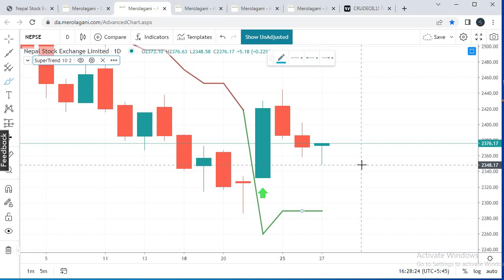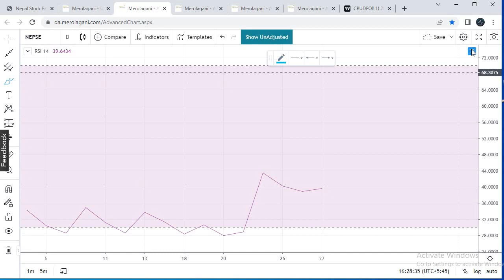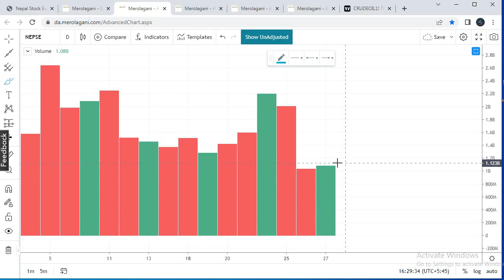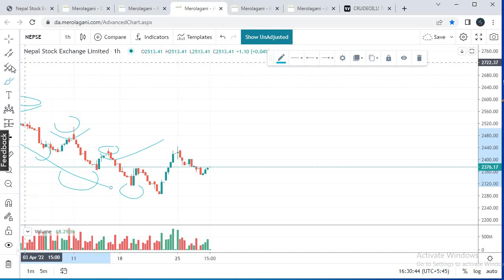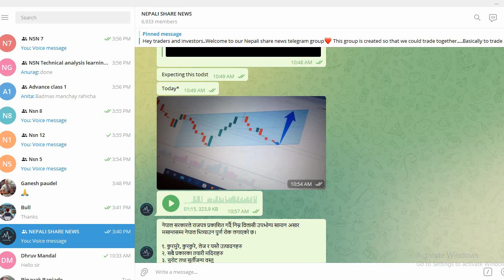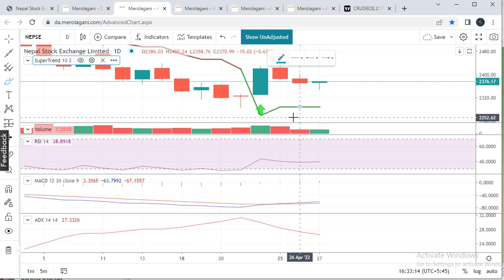Nepse technical analysis |Nepali share news